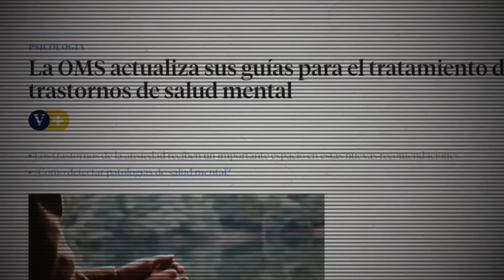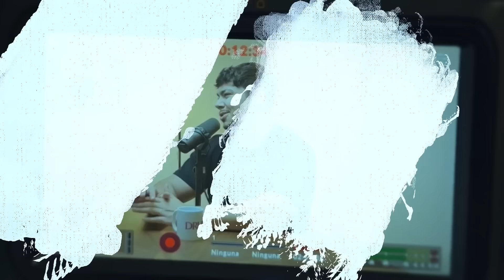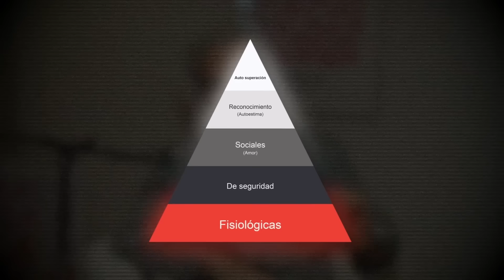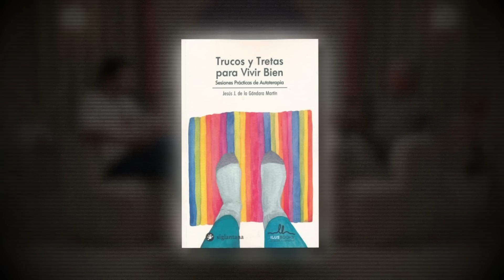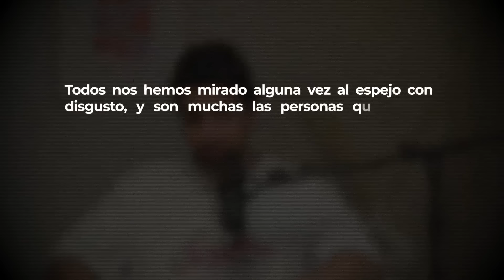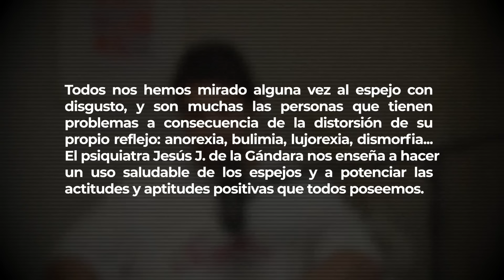Doctor en Psiquiatría revela los secretos del cerebro humano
Jesús J. de la Gándara es Doctor en medicina, Especialista en Psiquiatría. Ha ocupado numerosos puestos de responsabilidad asistencial, universitaria y académica, y ha recibido numerosas distinciones y premios por su labor médica y creativa. Actualmente es Jefe de Servicio del Complejo Asistencial Universitario de Burgos. Y ha venido al Podcast de Druni para hablarnos sobre secretos del cerebro humano, claves para ser feliz y experiencias en su consulta.

✨Es uno de los podcast más especiales y esperamos de corazón que lo disfrutéis✨

✨Gracias a por los sillones y la mesa tan ideales que tenemos en el NUEVO SET.